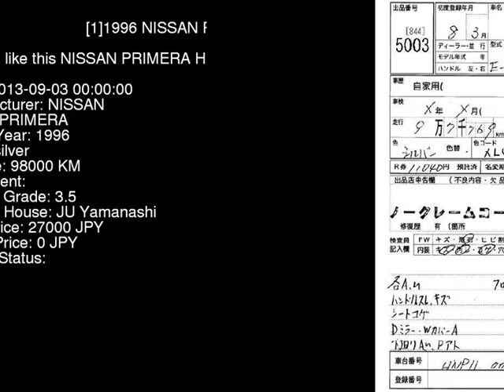1996 NISSAN PRIMERA HNP11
the Authority on JDMs since 2007!  . Details on this car from auction in Japan